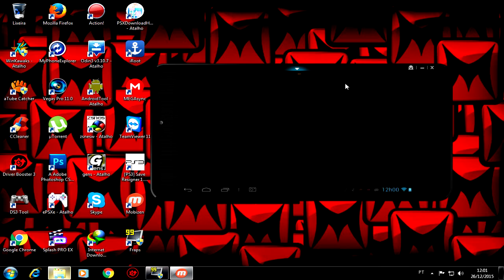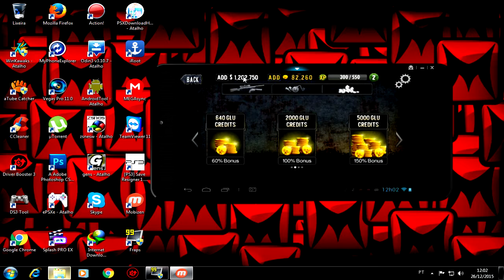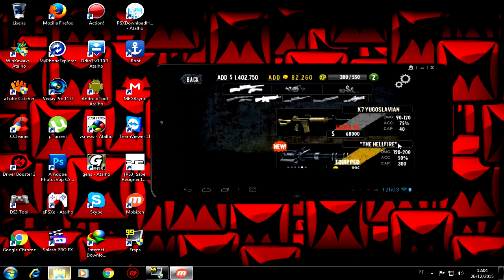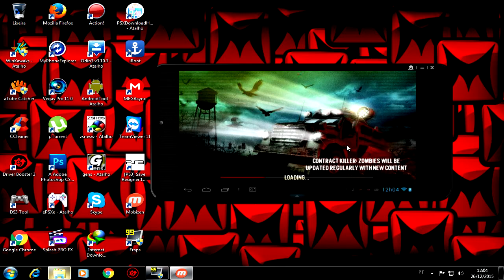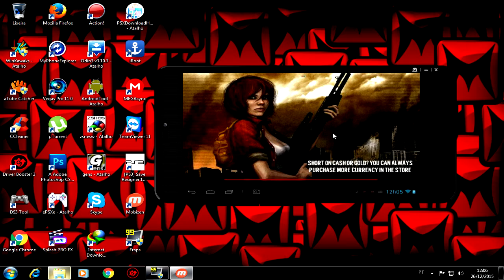Contract Killer Zombies Com Tudo Ilimitado Luckypatcher 2016 Com Root (Delicia De Jogo)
▬▬▬▬▬▬▬▬▬▬▬▬ஜ۩۞۩ஜ▬▬▬▬▬▬▬▬▬▬▬
▓▓▓▒▒▒░░░ LEIA A DESCRIÇÃO DO VÍDEO ░░░▒▒▒▓▓▓
▬▬▬▬▬▬▬▬▬▬▬▬ஜ۩۞۩ஜ▬▬▬▬▬▬▬▬▬▬▬